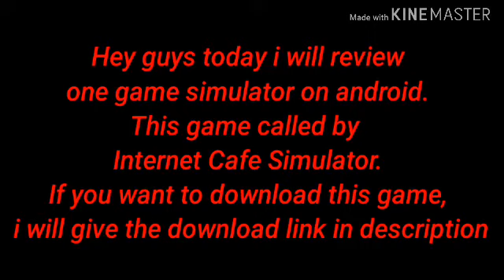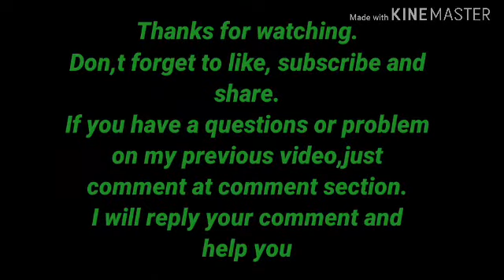Internet Cafe Simulator Android Review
Today i will review one game simulator on android .I hope you like it.If you want to play this game,i will give the download link.